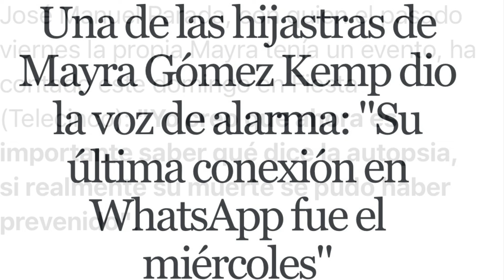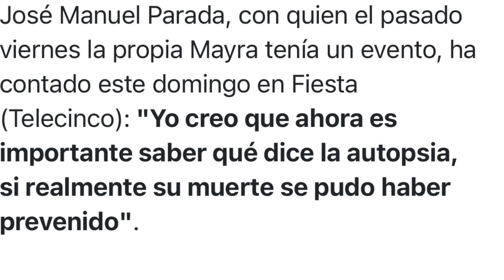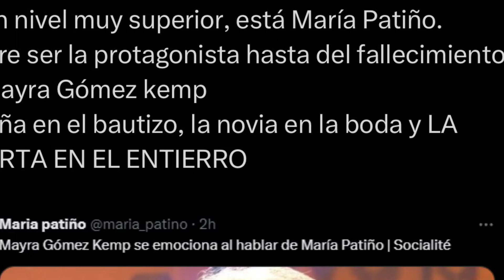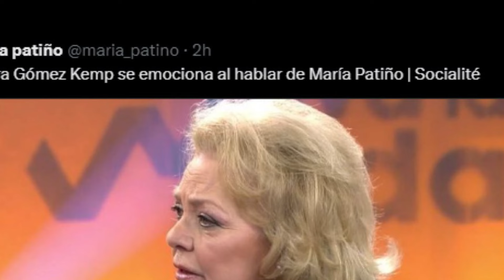⚫️ANUNCIAN AUTOPSIA DE MAYRA GÓMEZ KEMP Y HERENCIA MILLONARIA SIN BENEFICIARIOS DESDE EMMA GARCÍA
La presentadora Mayra Gómez Kemp falleció en su casa el pasado 13 de octubre a los 76 años y existen algunas polémicas en torno a. La herencia millonaria que ha dejado